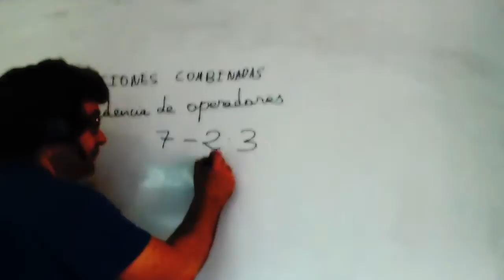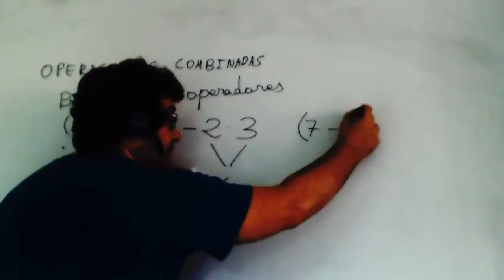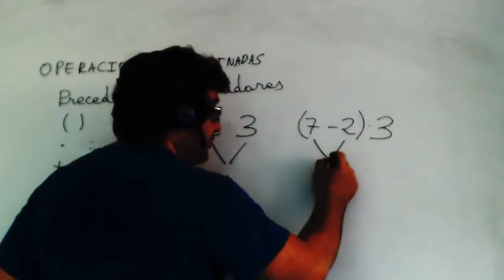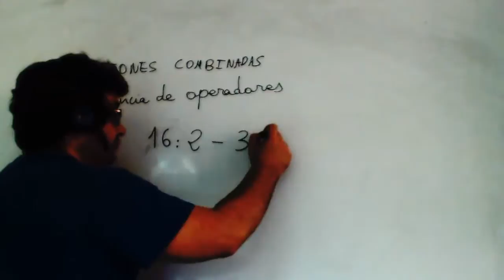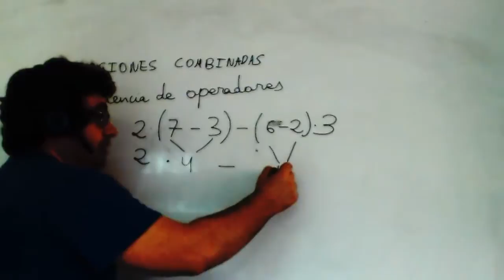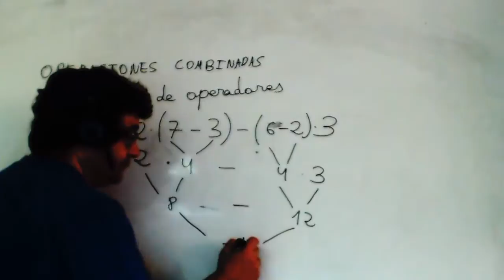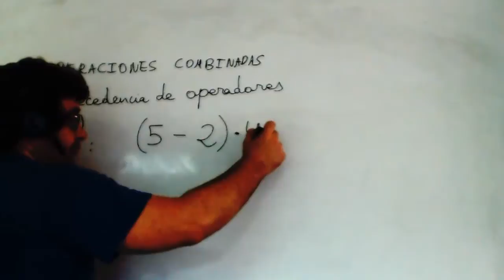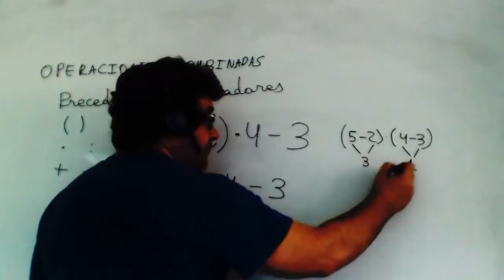Operaciones combinadas Matematicas 1º ESO Academia Usero Estepona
Operaciones combinadas Matematicas 1º ESO